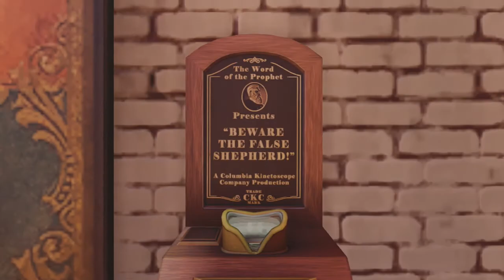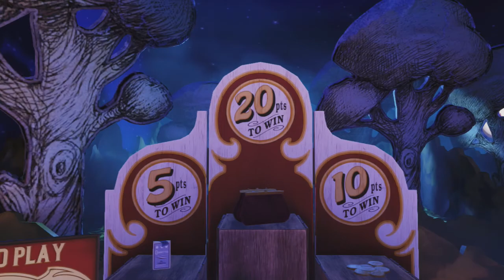PT 2 BioShock Infinite Locate Statue Of Columbia Walkthrough Lets Play (HD)